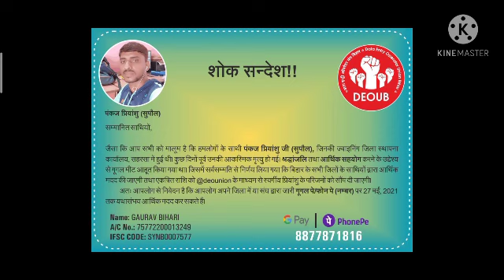Beltron candidate supporter